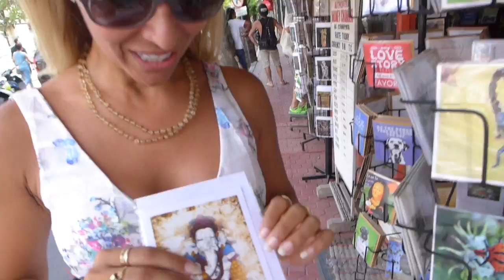Bali Diary A Day in the Life 2016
Imagine a Day In Your Life while living in Bali 2017. This is your video Diary of the Island of Love.

Join our High Vibe Tribes for Alchemy of Yoga Teacher Training or Yoga Retreats in 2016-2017!

Alchemy of Yoga YTT Teacher Training (RYT 200 Hour Yoga Alliance Certification)

Alchemy Tours BALI Yoga Retreats:
March 26 - April 2, 2017 or April 2 - 9, 2017 (or both :-)
First retreat is guided by Hannah Muse & Silvia Mordini and the second retreat is led by DJ Drishti & Silvia Mordini.